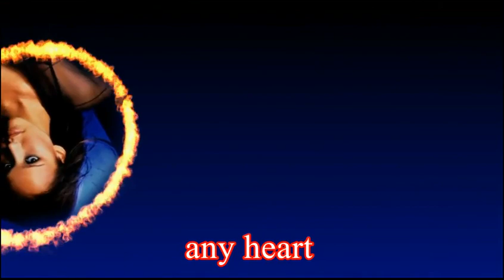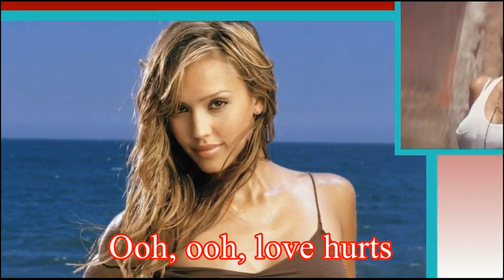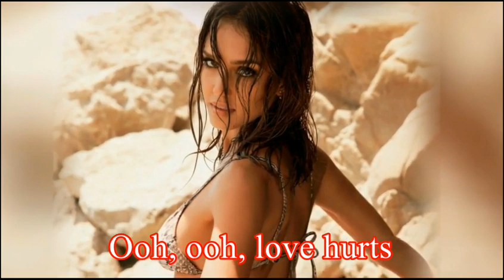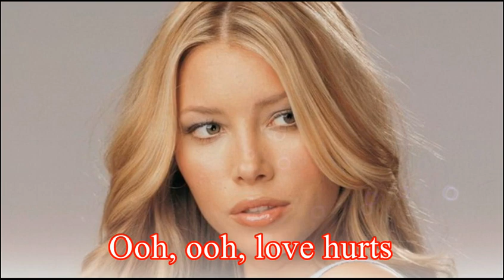Nazareth - Love hurts (lyrics) - by Altair